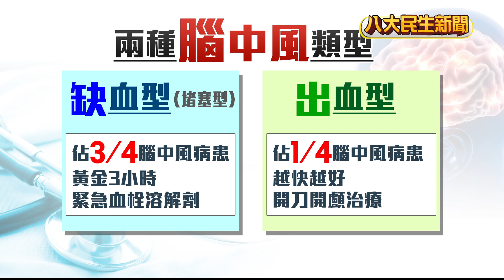3動作辨別是否中風? 熟記FAST口訣把握黃金三小時 |【民生八方事】| 2022071201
腦中風分成兩種類型，一個是蔡炳坤副市長的出血型腦中風，這種比較嚴重，必須搶時間，另一種是比較常見的，堵塞型腦中風，把握黃金三小時內，都有機會治療。醫師也提醒，現在夏天，體內水份容易蒸發，血液更黏稠，高危險族群，有哪些徵兆，就要特別留意呢？其實是有口訣的。